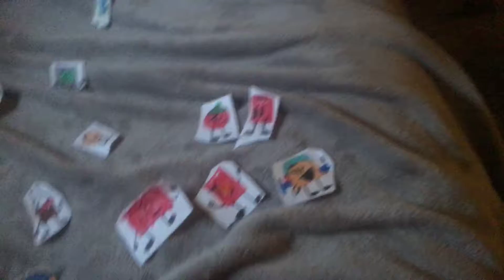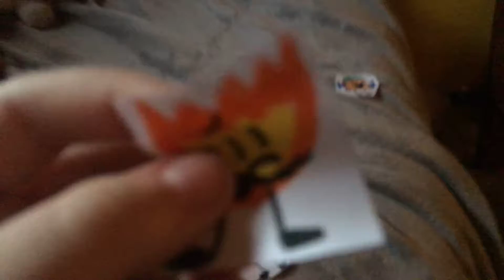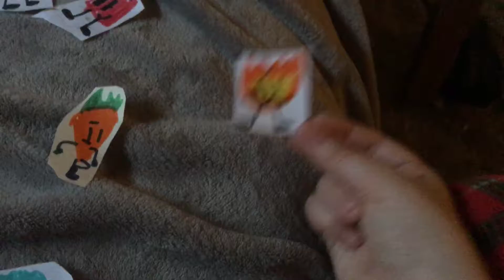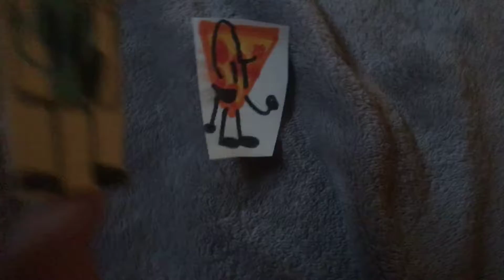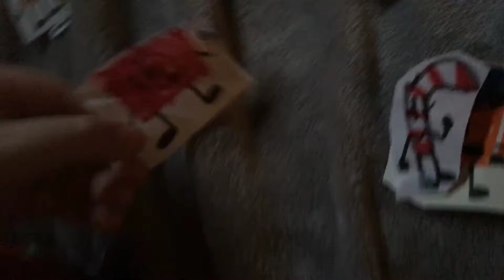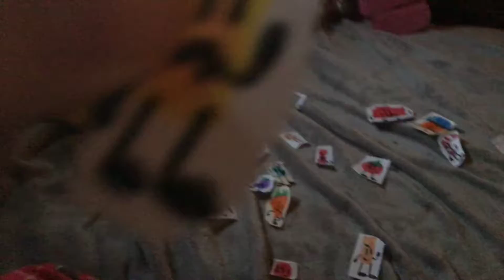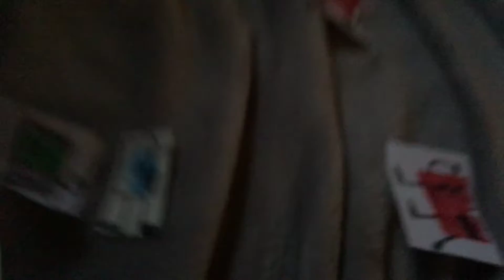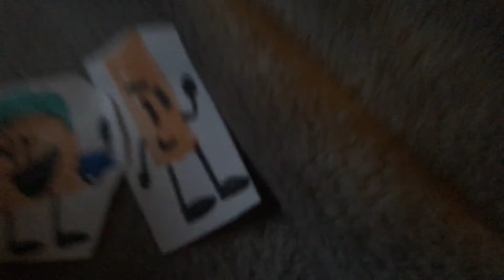Object insanity 4 episode 5 (fan made)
This is for plushie production I hope you like it